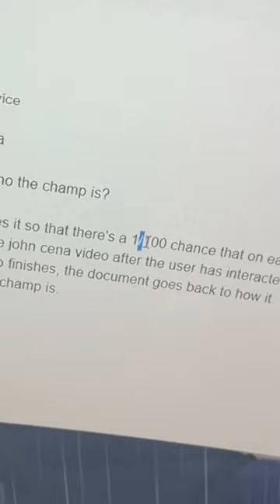John Cena Jump scare PRANK💀